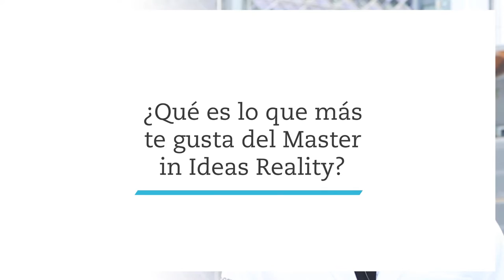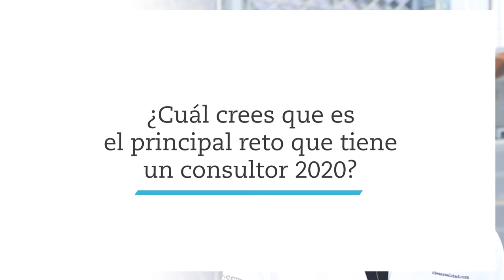Consultores MIR | Alejandro 'Lukka' Marrón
En el Master in Ideas Reality contamos con una gran diversidad de consultores. Conoce sus puntos de vista y opinión en esta serie de testimoniales.

Nombre: Alejandro ‘Lukka’ Marrón
Cátedra: La creatividad nutre a la estrategia
Frase: “Así es esto del baloncesto.”
Café: Doble espresso cortado
Áreas de interés: Arte, ciencia, deporte y humanidades
Superpoder: Master ZEN

¡Síguenos!